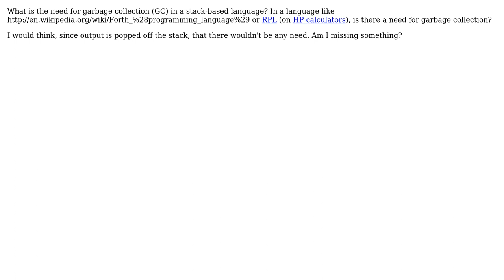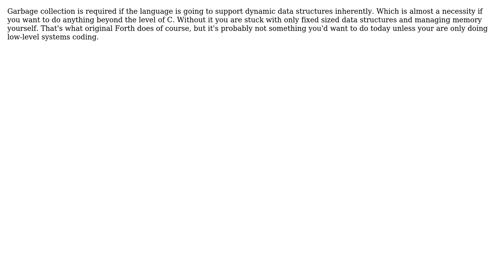Software Engineering: Is there a need for garbage collection in a stack-based language?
With thanks & praise to God, and with thanks to the many people who have made this project possible! | Content (except music & images) licensed under CC BY-SA | Music | Images & others | With thanks to user trans user Todd Moses user Peter Mortensen user Mike Baranczak user Michael Shopsin user maaartinus and the Stack Exchange Network Trademarks are property of their respective owners. You are responsible for your own actions.